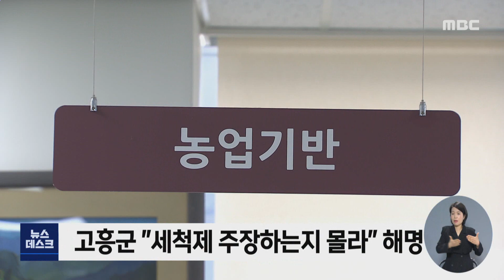'세척제 성분검사' 빼놓고 원인 미상?..주민 분노 -R (220414목/뉴스데스크)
◀ＡＮＣ▶
어류 집단 폐사가 발생한 고흥 해창만에서
세척제 성분이 검출되자, 분노한 주민들이
태양수상광 허가를 취소하라고 요구했습니다.

고흥군이 원인 미상이라고
판단한 결과서를 들여다봤더니
정작 주민이 원인으로 지목한 세척제 성분은
검사 의뢰조차  하지 않은 것으로 드러났습니다.

◀ＶＣＲ▶
고흥군청 앞 도롯가에
수상태양광 허가 취소를 요구하는 트럭이 줄지어 섰습니다.

◀ＳＹＮ▶
"해창만을 주민의 품으로 돌려달라!"

지난달 어류가 집단 폐사한 해창만에서
 '유해 성분이 검출되지 않았다'고 밝혔던 고흥군.

하지만 강원대학교 어류연구소가
최근 해창만과 어류의 혈액에서
세척제 성분인 ABS(알킬벤젠 설포네이트)가 검출됐다는
상반된 결론을 내렸습니다.

분노한 주민들은 수상태양광으로
극심한 환경 피해를 겪고 있다며 단체 행동에 나섰습니다.

◀ＳＹＮ▶
*박동해 / 해창만 수상태양광발전소 반대대책위원회*
"물고기는 다 죽었고. 앞으로 우리는 어떻게 살 것인가.
(태양광 패널)을 모두 설치하면 우리는 어떻게 될 것인가.
이렇게 다 죽어 가는데 이게 정말 그들이 말하는 친환경 에너지 사업인가."

애초부터 패널 세척으로 인해
물고기가 폐사했다고 주장해온 주민들.

취재진은 고흥군이 '유해성분이 없다'고 판정한
검사 항목들을 살펴봤습니다.

그런데 기본적인 검사항목과 사업자 측이 주장한
농약 성분 등을 조사했을 뿐,
주민들이 주장한 세척제 성분은

◀ＳＹＮ▶
*최재석 / 강원대학교 어류연구센터 연구교수*
"그 주변의 상황을 들어서 아 이게 어떤 뭐 때문에 원인이고
그걸 역추적 해나가서 그 원인을 찾아야 되잖아요.
이런 일련의 과정들이 전혀 없었던 거죠. "

세척제 성분을 검사하지 않은 이유에 대해
고흥군은 주민들이 당시 세척제 사용 의혹을
제기하는지 몰랐다고 해명했습니다.

◀ＩＮＴ▶
*김선태 / 고흥군 농업기반팀장*
"(재)조사 예정에 있어서 저희 군에서 논할 단계는 아니라고 봅니다."

고흥군은 강원대의 조사 결과와 비교하기 위해
새로운 조사 용역을 실시할 예정이라고 밝혔습니다.

강원대학교 어류연구센터는 조만간  ABS의 검출 농도와
구체적인 조사 결과서를 조만간 발표하겠다고 말했습니다.

◀ＥＮＤ▶